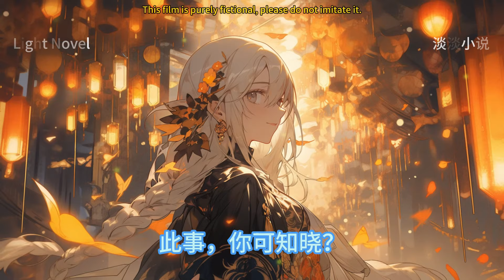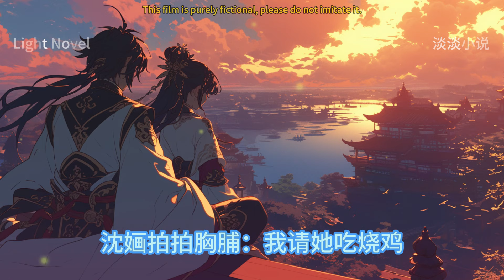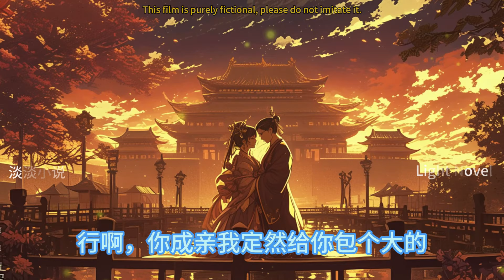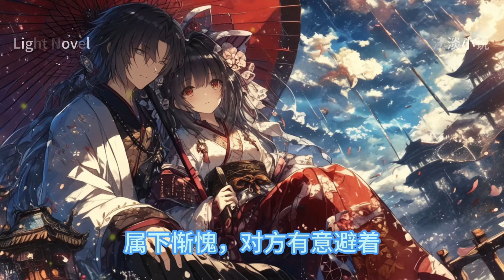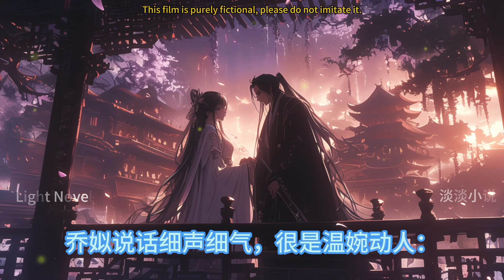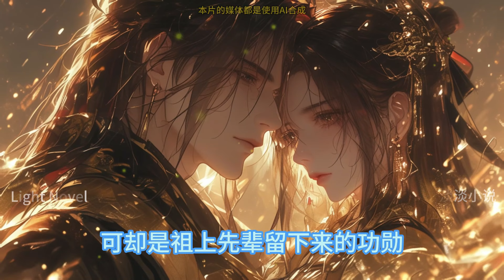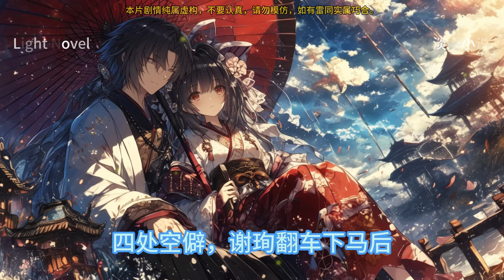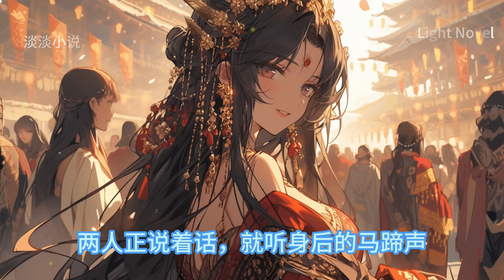表姑娘今日立遗嘱了吗 201~300